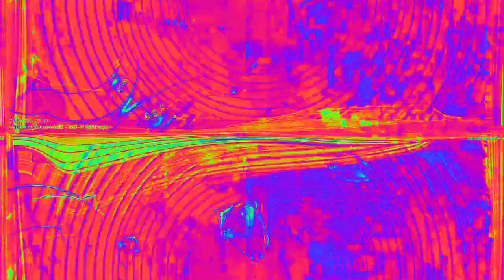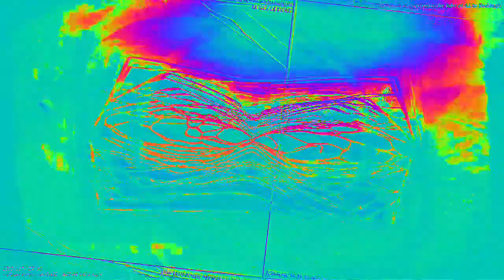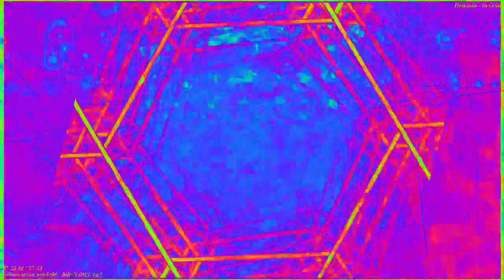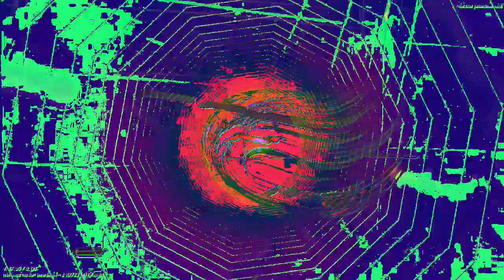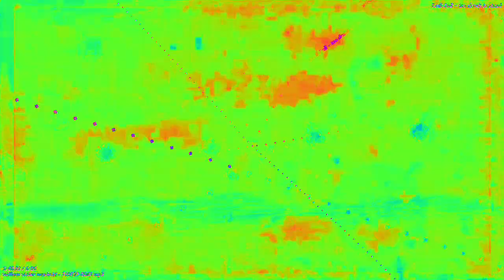[EPILEPSY WARNING] Movie 23 02 13 08h49m39s *Photosensitivity Warning*